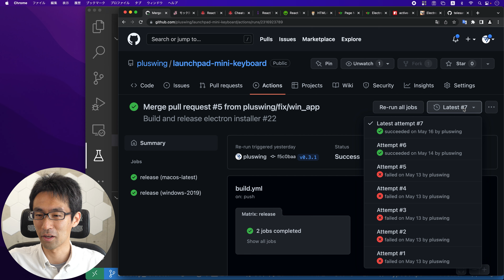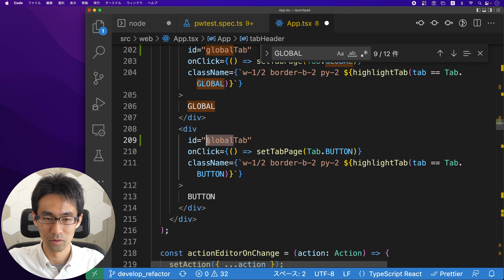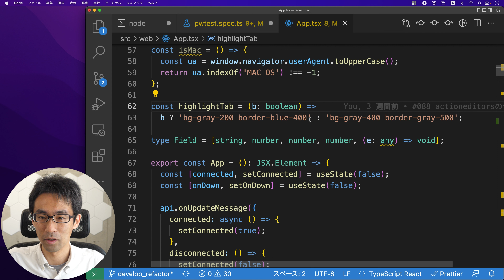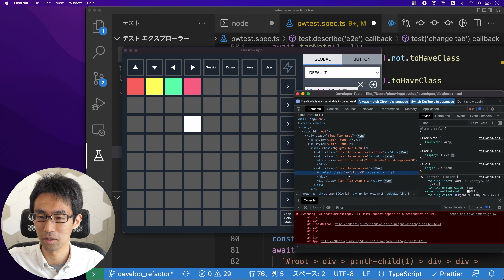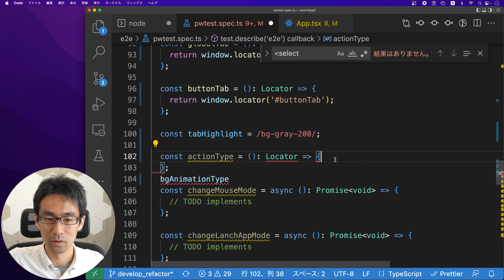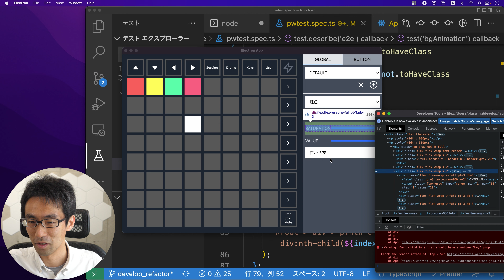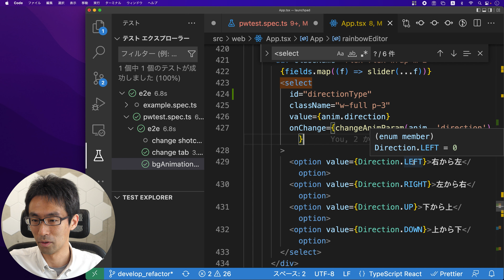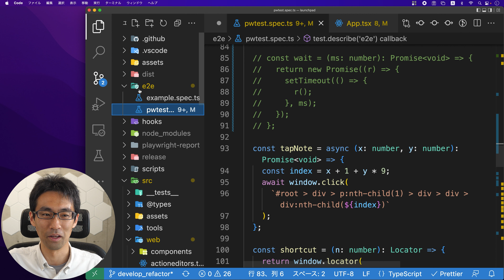[Launchpad mini mk3で遊ぶ] #96 e2eテストを作る続き。テストシナリオを考えてきたのでサクッと実装します。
e2eテストで躓きそうなところはもうなさそうなので、
次回から、Reactのリファクタリングに戻ります。

‹参考PDF›
Launchpad Mini User Guide JP: